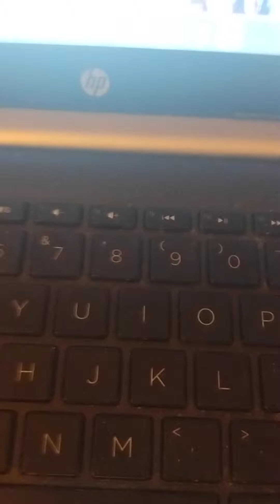remix there calling your name by Harry Melber IV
rap and hip hop